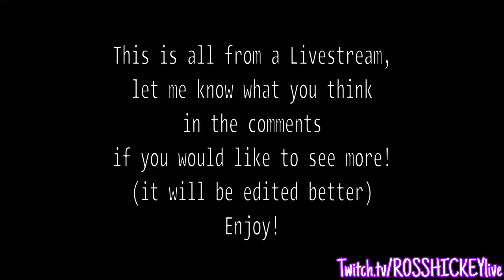South Park Fractured My Stomach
GET New Games With Low Prices!

South Park: The Fractured But Whole - South Park Fractured My Stomach

If you know someone who loves gaming and needs to see it, share it.
Add it to a playlist if you want to watch it later thank you.

Video uploaded by Ross Hickey | ROSSHICKEY